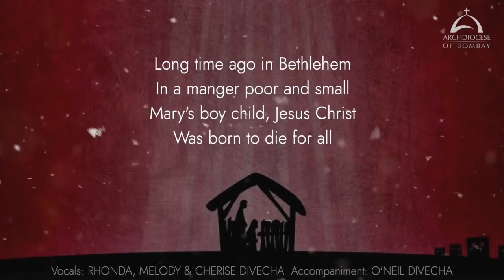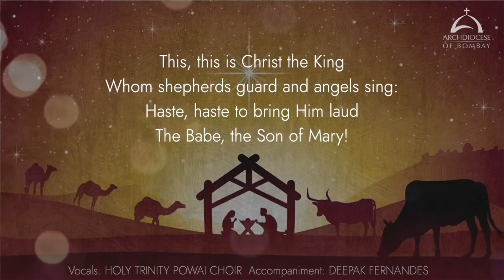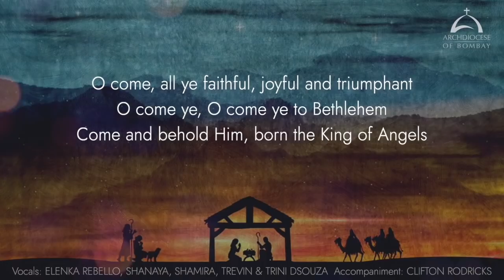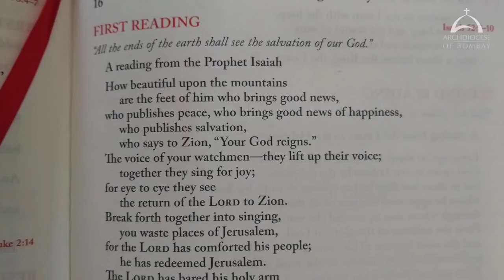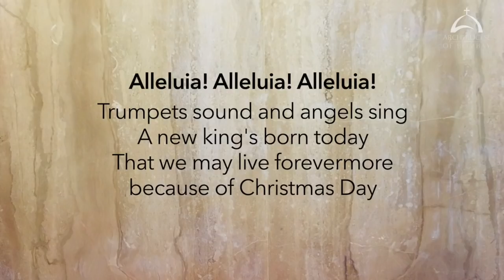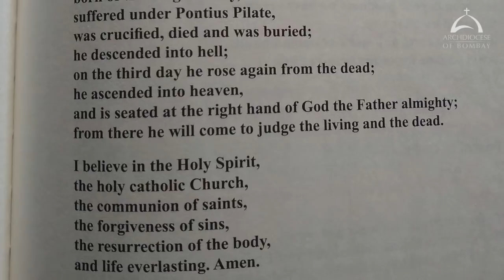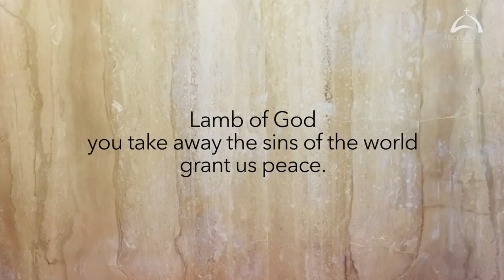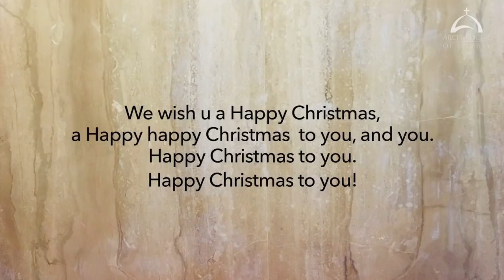Holy Mass Friday 25 December 2020 Auxiliary Bishop John Rodrigues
The Holy Eucharist Celebrated on Friday 25 December 2020 by Most Rev John Rodrigues Auxiliary Bishop of Bombay. This video is available for your online participation in the Eucharist, in view of the dispensation given during the Corona Virus pandemic.